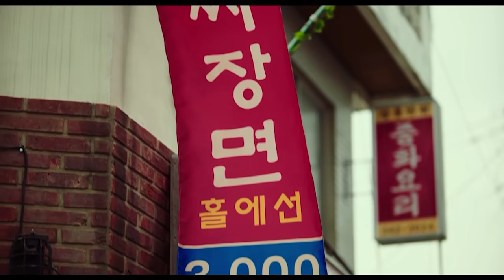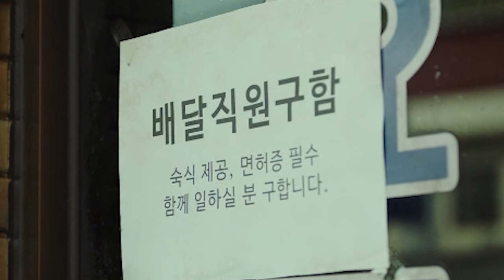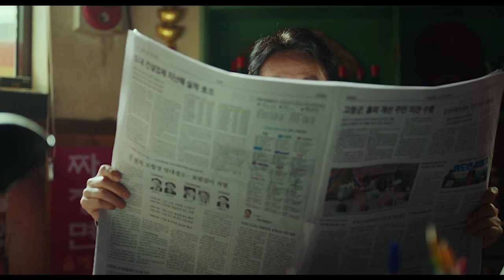하필이면 동석이형에게 개겨버린 반항아ㅠㅠ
영화 '시동', 오는 12월18일 개봉합니다.
영화사로부터 영상클립 사용을 허가받았으며  제작비를 지원받아 제작한 영상입니다. 감사합니다.
제작지원 : NEW